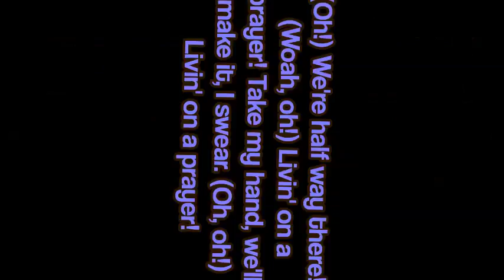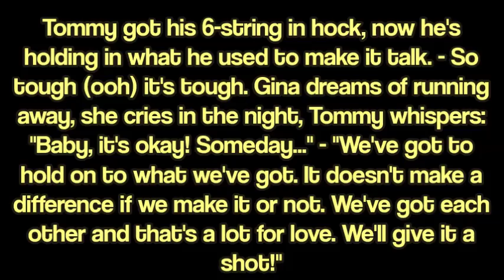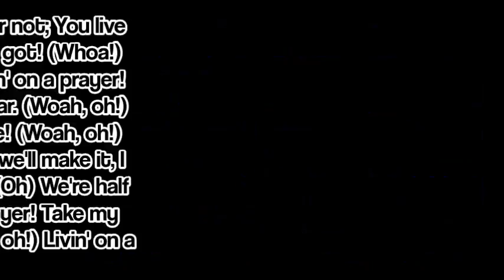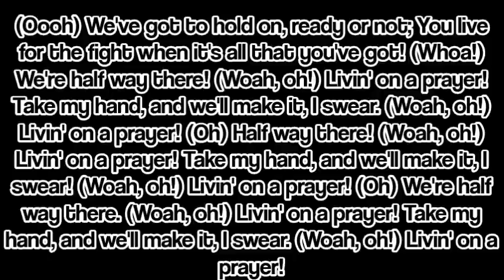Bon Jovi - "Livin' On A Prayer" (Unofficial Lyric Video)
Lyrics to Livin' On A Prayer by Bon Jovi.